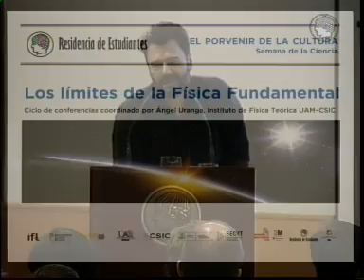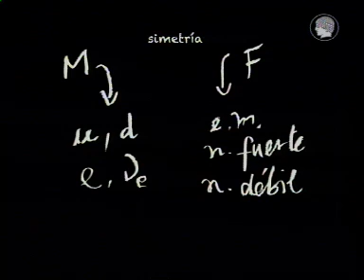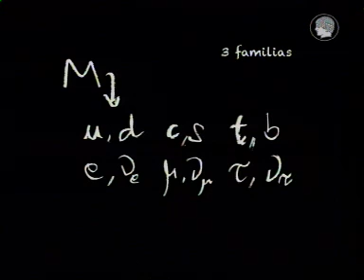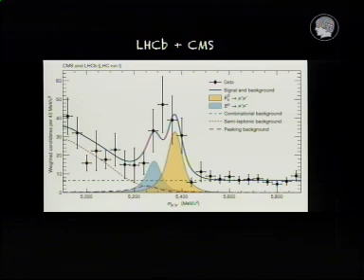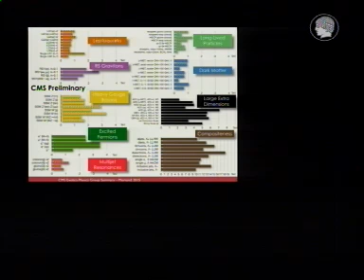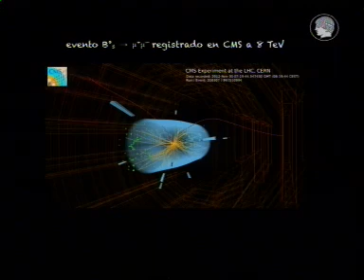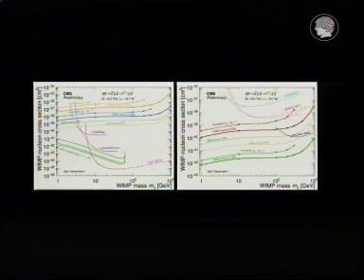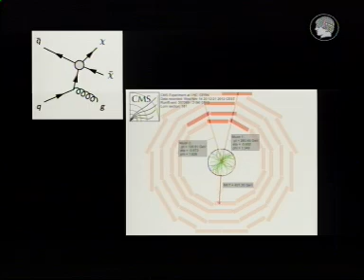LHC más allá del Bosón de Higgs - Pablo García Abia (CIEMAT)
Después de la tempestad la calma. O tal vez no. El descubrimiento del bosón de Higgs en los experimentos de LHC podría haber abierto una puerta a nueva física más allá del modelo estándar. La materia oscura está en el punto de mira, pero LHC podría desvelar sorpresas exóticas. O en última instancia la calma. ¿Tienen las colisiones que estamos produciendo a 13 TeV la última palabra?

Esta charla fue parte del Ciclo de Conferencias "Los límites de la Física Fundamental", impartida en Noviembre de 2015 en la Residencia de Estudiantes, en Madrid.